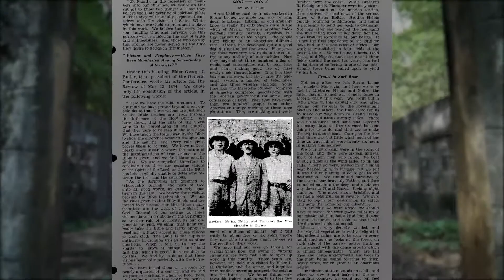4. jūlijs - Atdzimt no pelniem / Vispasaules misijas ziņas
Uzzini vairāk par to, kā Tava nauda tiek izlietota.

13. sabata ziedojumi ļauj mums atbalstīt konkrētus projektus, kas veicina draudzes attīstību “taustāmā” veidā. Viens no pirmajiem 13. sabata ziedojumiem 1912. gadā palīdzēja attīstīt River Plate Akadēmiju un teoloģijas skolu Argentīnā. Mūsdienās River Plate skolas teritorijā atrodas universitāte ar 2500 studentiem, kā arī sākumskola un pamatskola, kurās ir 1000 studenti. Mūsu ziedojumi ir veicinājuši līdzīgu institūciju attīstību visā plašajā pasaulē.